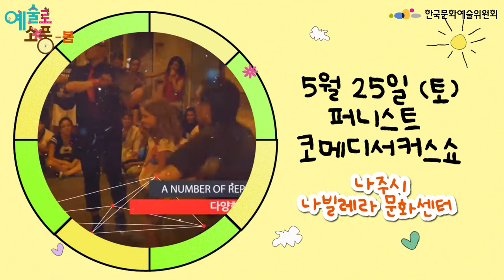[ARKO] 예술극장 어린이청소년기획프로그램 〈예술로 소풍 – 봄〉 축제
[소풍가자]
🌳 봄소풍 갈까?
예술이 활짝 피어나는 ‘예술로(路) 소풍-봄’ 축제 🎉

🌳 봄소풍 갈까?
〈예술로(路) 소풍-봄〉 축제 마당으로 놀러 오세요!

📌 예술로(路) 소풍은
어린이들의 상상력을 불러일으키는
공연, 전시, 체험 프로그램이 풍성한 거리예술축제랍니다 🎉
어린이와 동반 가족, 어린이를 사랑하는
모든 사람을 위한 소풍날이예요 ! 🌞

✔ 4월27일(토)부터 시작되는 봄축제의 모든 프로그램은
어린이와 가족은 물론 문화나들이를 하는
모든 시민을 대상으로 무료로 진행됩니다.

✔ 올해에는 일부 거리공연의 규모가 확대되고,
인형극, 무용인형극, 신체움직임극, 판소리극, 연희극,
넌버벌코미디극, 입체동화극 등 다채로운 야외공연이 운영될 예정이에요 🌞

✔ 이번 행사에는 관객의 참여와 소통을 통해
생각을 나누고 이야기를 엮어가는 체험형 공연들이 다수 포함되어 있으며,
공연관람 전후에 즐길 수 있도록 매주 다른 테마의 체험프로그램이 준비되어 있습니다 🌞

✔ 일상 속 소품을 활용하여 아이들의 상상력을 자극하는 인형극,
현대 조형예술과 과학기술의 접목으로 만들어진 키네틱(Kineticart) 조형전,
야외에서 가족과 함께 즐길 수 있는 북 캠핑 등 다양한 예술 활동 등이 어린이 관객들의 오감을 자극합니다 🌞

📌 서울과 나주에서 펼쳐지는 〈예술로(路)소풍_봄〉의
자세한 정보는 아르코·대학로예술극장
네이버 포스트에서 확인할 수 있습니다 !

📌 일정안내
🍀 서울소풍(5회)
▪ 일정 : 4월 27일(토)~6월 1일(토)까지 매주 토요일 오후 1시~오후 5시
 - 4월 27일(토)
 - 5월 4일(토)
 - 5월 11일(토)
 - 5월 18일(토)
 - 6월 1일(토)
▪ 장소 : 서울 대학로 아르코예술극장 앞마당
☔ 우천시 서울 대학로예술극장 1층 씨어터 광장으로 변경하여 추진

🍀 나주소풍(1회)
▪ 일정 : 5월 25일(토) 오후 1시~오후 5시
▪ 장소 : 나주시 나빌레라 문화센터 앞마당
▪ 우천시 실내 이동

📎 아르코·대학로예술극장 포스트 바로가기

📞 행사문의
아르코·대학로예술극장 고객센터 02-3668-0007